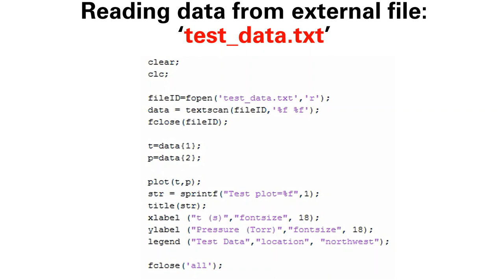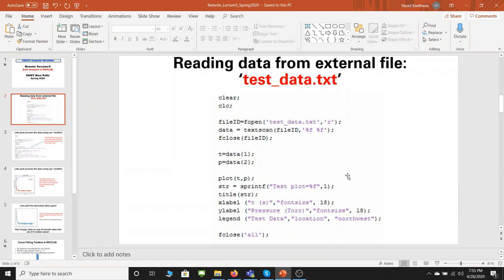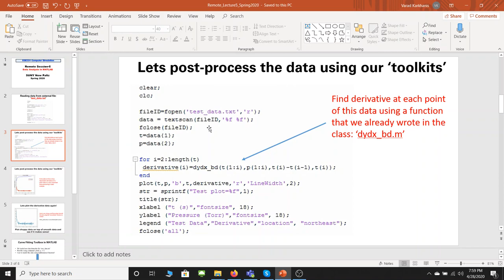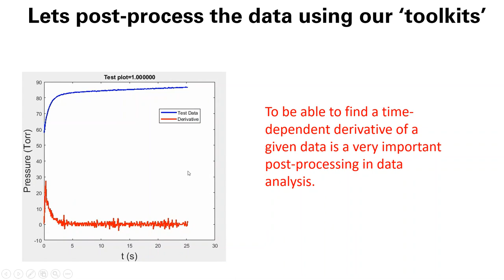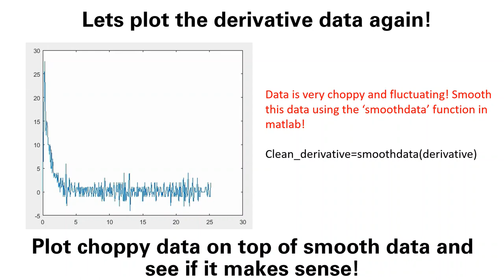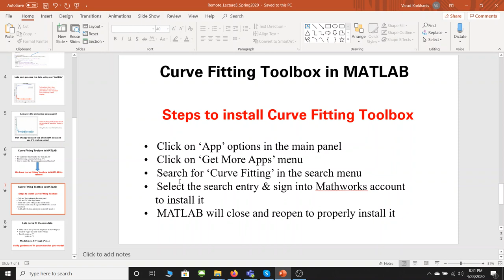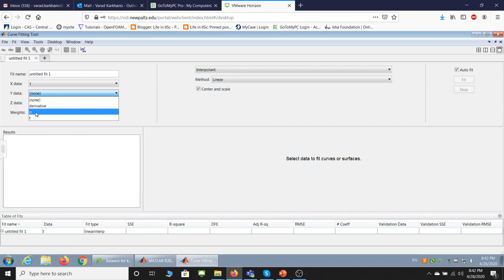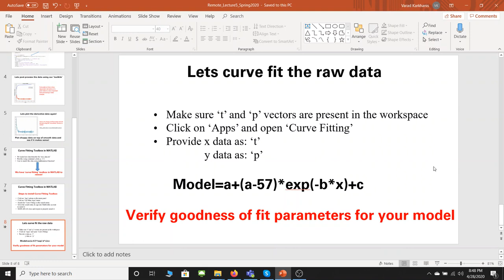Remote Lecture-5: Data Analysis in MATLAB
A video lecture demonstrating 'how to read a textfile in MATLAB', 'how to smooth noisy data', and 'how to curve-fit using curve-fit toolkit in MATLAB'.